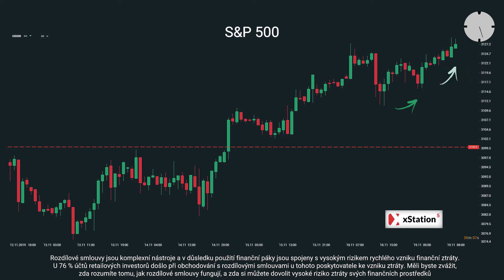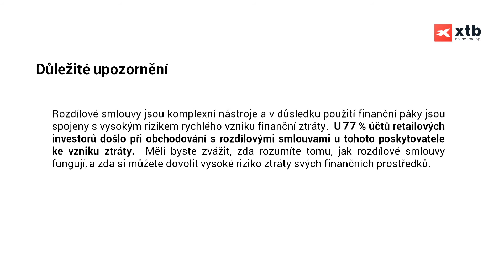2019-11-19: Minuta s XTB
Dnes s Jaroslavem Brychtou o vývoji na amerických akciích a odpoledním makru.

--- XTB ---

--- Sociální sítě ---